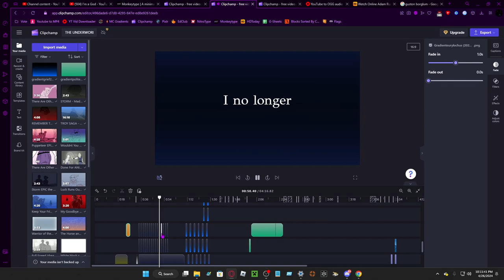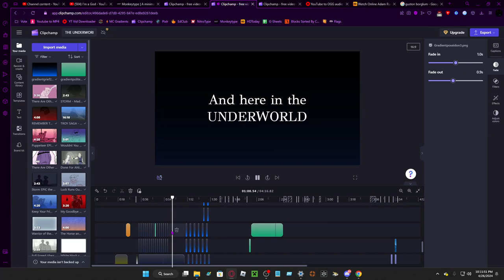This land confuses your mind...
The Underworld Saga is my most ambitious editing project yet...
Still working on No Longer You and Monster.
(Btw all the testing stuff I've been posting is hinting at the major changes for the next "All Clips")

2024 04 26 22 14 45